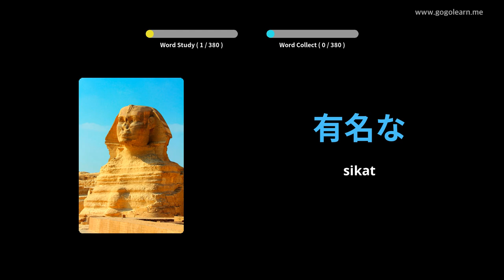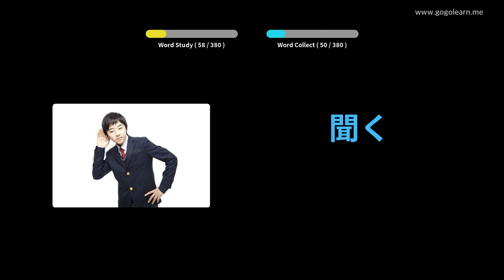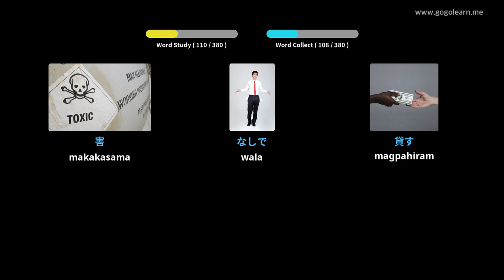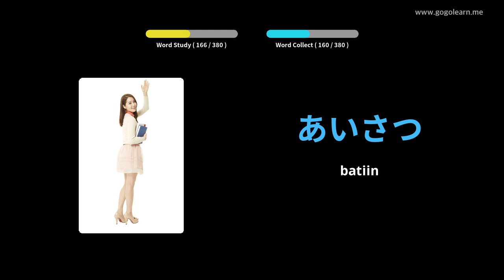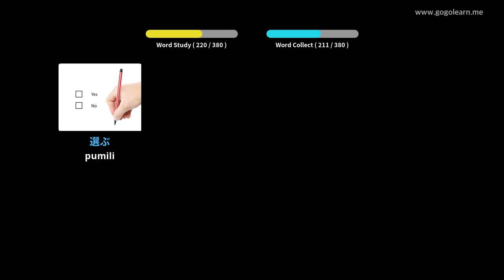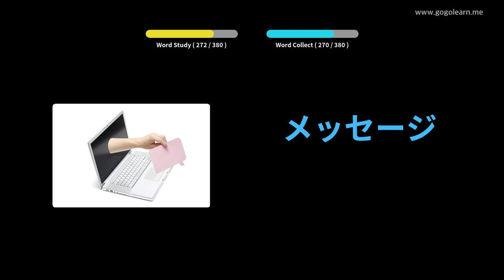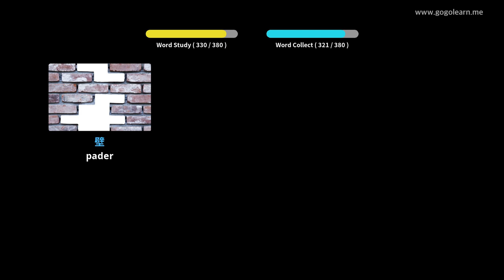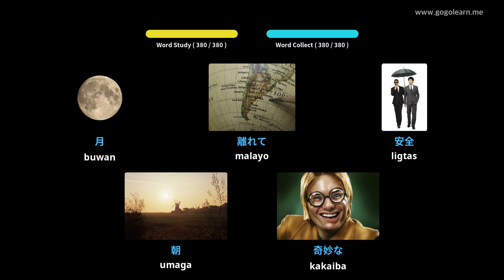Japanese bokabularyo Pangalawang Sekondarya ng Hapon 1 | Golearn